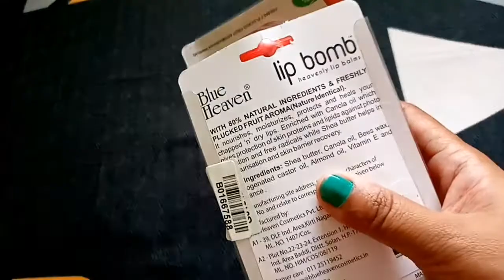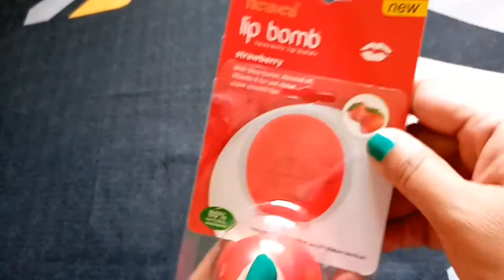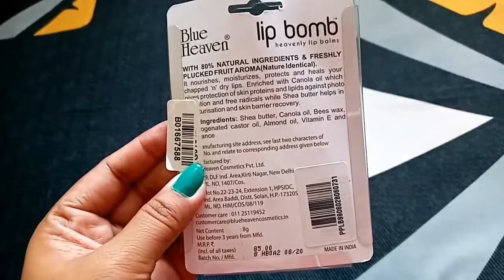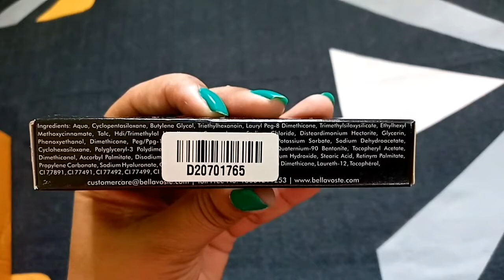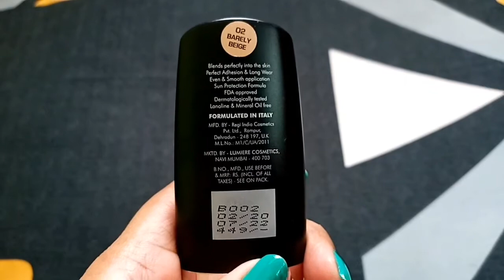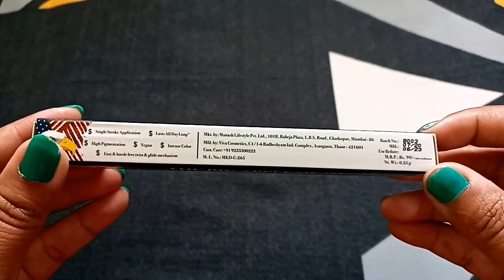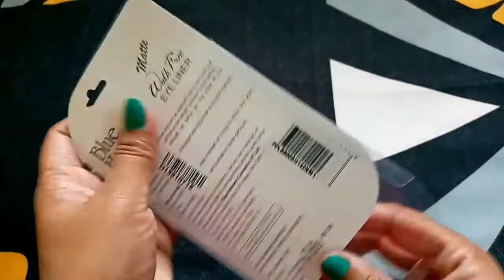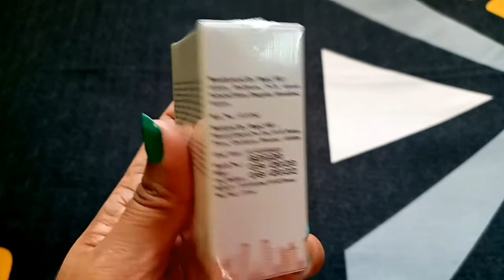Make Up | Great deals got on PURPLLE.COM on Beauty products....!!!! :)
1)Blue Heaven Lip Bomb Cocoa Butter  (8 g)

7)MAYBELLINE NEW YORK Colossal Kajal Promo  (Black, 0.7 g)

7)Renberg Orchid Flat Tawa 28 cm diameter  (Aluminium, Non-stick)
8)cello Whitemate Vivid | Camel Fabrica Acrylic Ultra Colours - 10 Shades